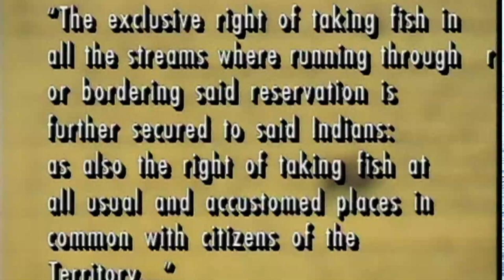Columbia River Inter-Tribal Fish Commission 1305-2 Sustainable Today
Part two, Episode Feature: Hollie Fee interviews Paul Lumley.   He describes and illustrates the Columbia Inter-Tribal Fish Commission's mission and role in prodtecting and restoring salmon runs, sharing native salmon culture, upholding treaty rights and providing services to native fisheries.